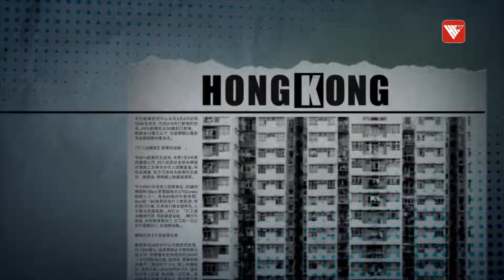「一國兩制」實踐成功 2047不是大限！｜時事大破解｜香港V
7月1日，習近平主席到港，在典禮上發表重要講話。其中提到「一國兩制」是一個完整的體系，體現國家和香港長遠和根本的利益一致，並且會長期不變。他亦提到，中央全面管治權與特區高度自治權的關係，以及對特區施政提出很多希望。